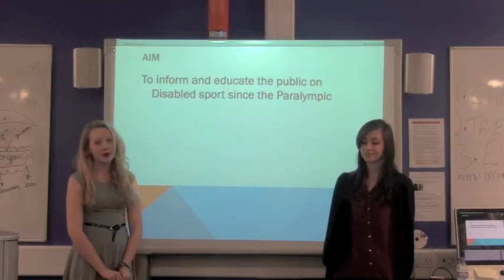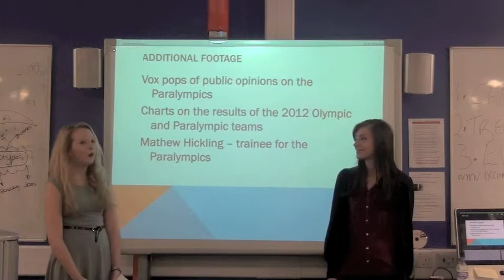Jade and Megan